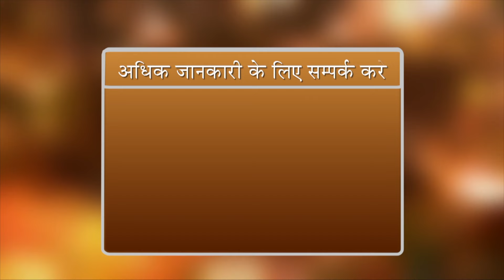100 वर्ष तक जीना चाहते हैं तो जरूर सुनें ये वीडियो | ZBA 942 | BK Karamjit kaur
100 साल तक जीने के अचूक उपाय | लंबी उम्र तक स्वस्थ रहना है तो अपनाये कुछ नियम |  | ZBA 942 | BK Karamjit kaur

kahna kahne ka sahi samay
kahna kahne ka sahi time
dinner karne ka sahi time kya hai
खाना खाने का सही समय
bhojan karne ka sahi tarika
bhojan karne ka sahi samay
lunch karne ka sahi time
khana khane ka sahi time table

lawofattractiontechnique avyakthmurli law of attraction meaning
brahmakmaris bkshivani
meditation withbkshivani
LOAby Shivani
miracle happens
shivanidiviral
shivanididiviralvideos
Shivani didi teachings
BKShivanimotivationalvideosin English
bkShivaniinspirationalvideosinEnglish
affirmations
bkshivani videos
SisterBKShivaniHindi
SisterBKShivani